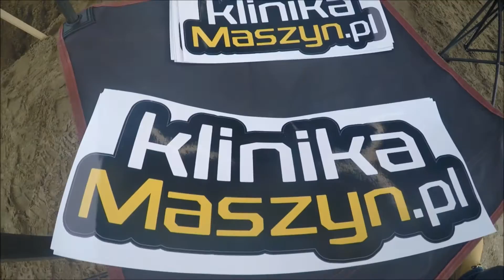Finał BIG BAU MASTERS 2016